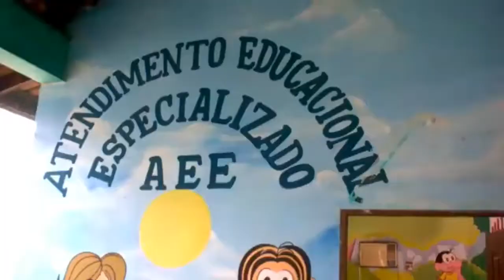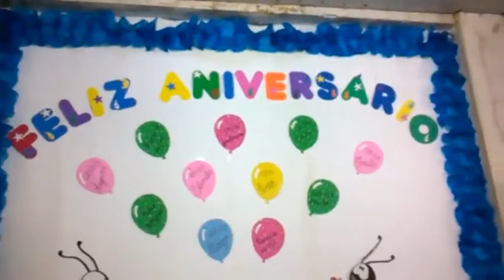O DESCASO DA ESCOLA CAETANO DA SILVA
Escola Estadual Joaquim Caetano da Silva, uma das melhores escolas que eu estudei. Completei o ensino básico da 1ª a 4ª série nela, e tive que mudar para o colégio de cima (Joaquim Nabuco) porque não havia continuação do ensino fundamental nela (isso há uns 19 anos aproximadamente). Muitas lembranças BOAS dessa época, lembro de uma competição de conhecimento envolvendo os melhores alunos das quartas série do Caetano, Nabuco e da escola de Clevelândia, era na época dos jogos escolares. Eu estava naquele grupo de estudantes selecionados, participei da competição, e lembro que nós arrebentamos, foi incrível aquilo, nossos colegas vibrando e o troféu vindo para a nossa escola.

Certa vez, fui lavar as mãos no bebedouro após a refeição no intervalo, e quando sentir um cascudo na cabeça de uma já falecida professora, e começou a me ensinar lições de higiene pessoal e me repreendo severamente na frente de todos por lavar as mãos ali e não no banheiro, até hoje vejo com maus olhos aquela atitude, mas era assim naquela época, não havia espaço para os que muitos julgam ser hoje os “mimimis”. Apesar disso, uma coisa tenho por certo, eu jamais teria mudado para o colégio de cima se ali houvesse, o que tem hoje, a possibilidade de concluir o ensino fundamental e médio.

E de um tempo pra cá, ouvimos noticias de sucateamento das nossas escolas. O que não é novidade, lembro que meu primeiro ano no Nabuco na 5ª série foi horrível, todo aquele processo de adaptação, e sem contar que a escola sofria no período das chuvas, pois vazava água por todo que era lugar naquela escola. Mas o que impressiona é como o Oiapoque sofre com esses descasos na administração pública, pois aqui já é de conhecimento de todos que conhecemos somente duas estações na prática, o das chuvas que começa no final do ano até a metade do ano, e a época do sol vindo em seguida até o final do ano. E aqui o “inverno” é rigoroso, não facilita a vida pra ninguém, e se os políticos aprendesse com as formiguinhas, seriam espertos trabalhando no verão fazendo o que tinha que fazer e passaria pelo o inverno tranquilamente, mas não é assim que as coisas funcionam para nós, nesse pedacinho de terra chamada Oiapoque.

Fica aqui essa compilação de vídeos feito por Ney Cabral Rocha e postado no seu Facebook, e segue também o texto abaixo de sua autoria.

“Vejam a situação da Escola Estadual Joaquim Caetano da Silva em Oiapoque / Amapá.

Objetivo das postagens é divulgar ao máximo a situação de nossa escola, pois documentos e conversas, infelizmente, não sensibilizaram o Governo, esse é nosso ultimo recurso, se não resolver, resta LAMENTAR.

Para finalizar, um recado aos que vão dizer que estou "denegrindo" a imagem da escola, eu escolhi trabalhar nesta escola, AMO meus alunos, o projeto do Xadrez sofreu um impacto no seu melhor momento, portanto, não é com prazer que posto estes vídeos, pelo contrario,estou profundamente triste! Triste com o descaso do Governo e com as promessas da Secretária Gorete. E espero, sinceramente, que estes vídeos, ajudem de alguma a forma nossa escola. Boa noite a todos.”